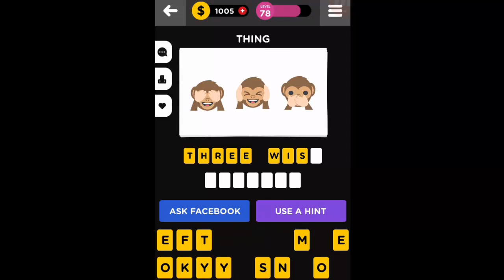Guess The Emoji - Level 78 Answers.